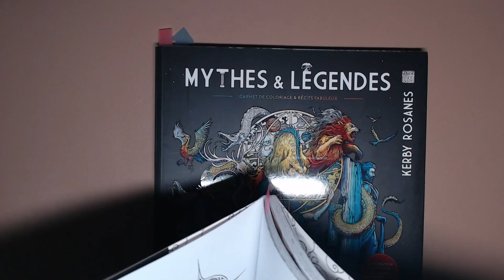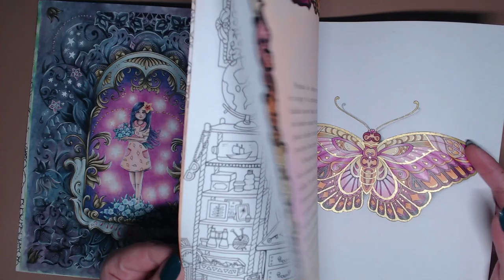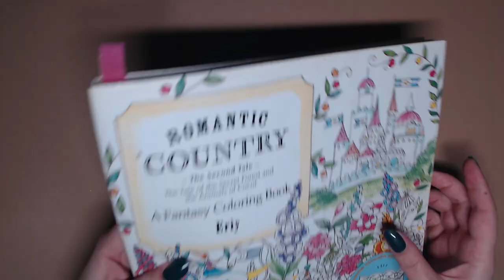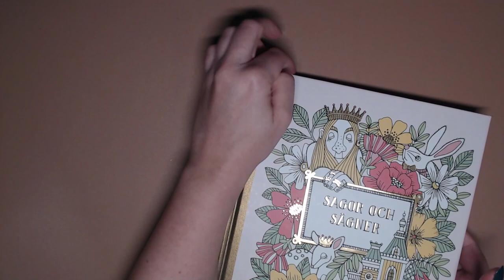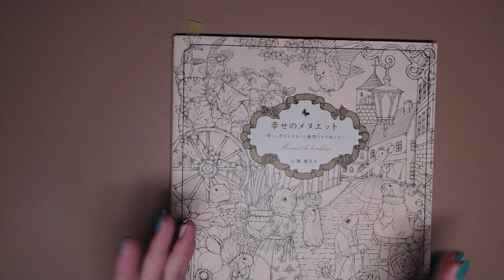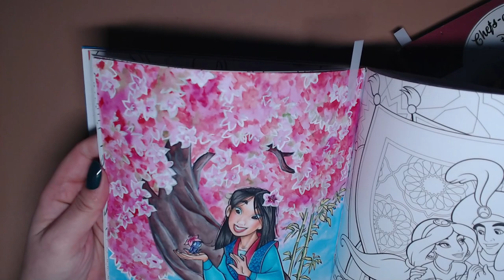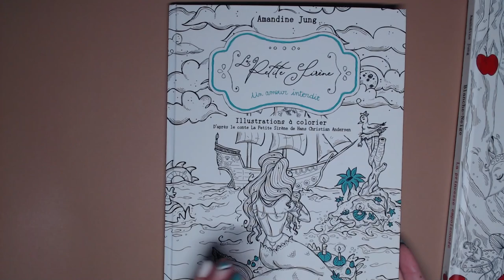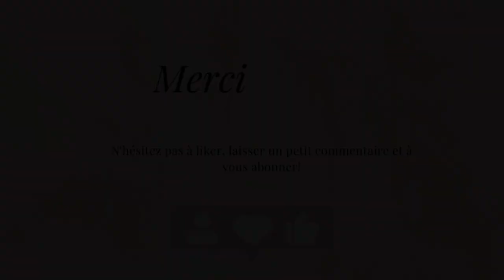tag favoris des artistes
Hello!
On se retrouve aujourd'hui pour une vidéo dans laquelle je vais répondre aux questions du Tag de @DanslatelierdeMaryline car j'ai été nommée par @ZazouenCouleur

voici le tag;

 L'idée de base est de partager votre livre préféré et votre page préférée de de chaque artiste de la liste.

Voici la liste :
Cinq premiers
1. Johanna Basford
2. Kerby Rosanes
3. Hanna Karlzon
4. Maria Trolle
5. Éryy

Choisissez maintenant les cinq suivants parmi ces artistes/éditeurs :

Hannah Lynn
Camilla D'Errico
Rita Berman
Clara Markova
Christine Karon
Kanoko-Egusa
Anastasia Ely Koldareva
Mariola Budek
Jade Summer
Tatiana Bogema Stolova
Marjorie Sarnat
Lizzie Mary Cullen
Grazia Salvo
Emelie Lidehall Oberg
Tomislav Tomić
Draw Derya
Marty Noble
Lulu Mayo
Mythographique
Coloring heaven
Disney Hachette heroes

📌LIVRES CITES :
◽Fantomorphia de Kerby Rosanes
◽Mythes et légendes de Kerby Rosanes
◽Ivy et le papillon d'encre de Johanne Basford
◽Magical Dawn de Hanna Karlzon
◽Haxans Stuga de Hanna Karlzon
◽Romantic country 2 de Eriy
◽Menuet de bonheur de Kanoko Egusa
◽Symphony of cute animals de Kanoko Egusa
◽Histoires éternelles Disney
◽Chef d'œuvre Disney

📌MATERIEL POUR FILMER :
Ma webcam
Mon casque/micro

wishlist Amazon